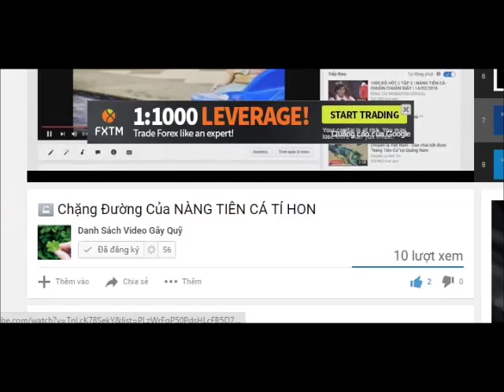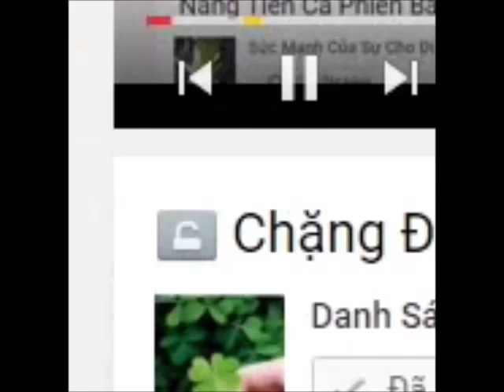Nó Hỏng Có Nút Đăng Ký Ở Cuối Màn Hình - Chị Ơi !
Xem nhanh - Trả lời gọn - dùm em ^^